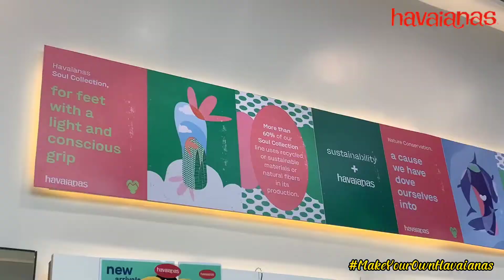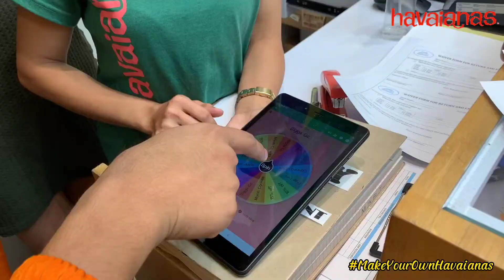MAKE YOUR OWN HAVAIANAS 2022 (MYOH) | Highlight Video Vlog | Bicolano Vlogger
Embrace your style and creativity at MAKE YOUR OWN HAVAIANAS 2022 🎉 And let your creativity run wild and personalized your pairs your way. 🩴

Visit Havaianas SM City Naga from September 3 to 19, 2022! 🩴